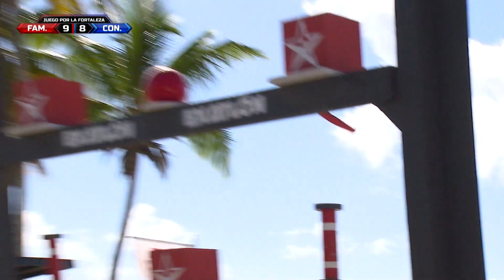La emocionante carrera de Viviana y Claudia | Exatlón EEUU #5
Claudia Ramos vence a Viviana Michel, del equipo de los famosos, y el marcador queda 9-9.